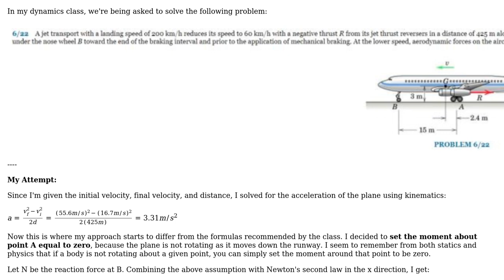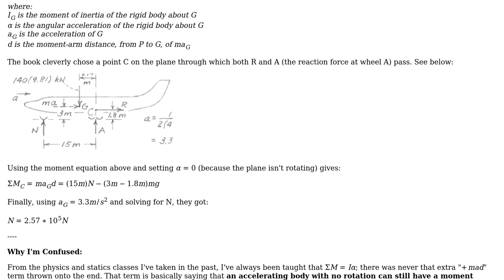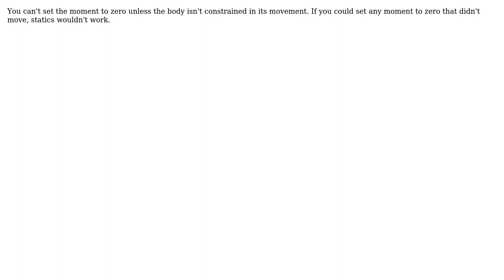Moment equation from dynamics differs with equations from physics & statics. Where did I go wrong?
Engineering: Moment equation from dynamics differs with equations from physics & statics. Where did I go wrong?

With thanks & praise to God, and with thanks to the many people who have made this project possible! | Content (except music & images) licensed under CC BY-SA | Music | Images & others | With thanks to user Tiger Guy user G R Krishna Chand Avatar user Chris Forsyth and the Stack Exchange Network Trademarks are property of their respective owners. You are responsible for your own actions.